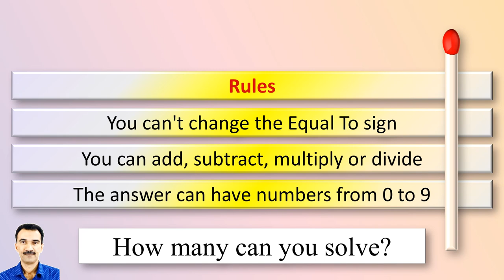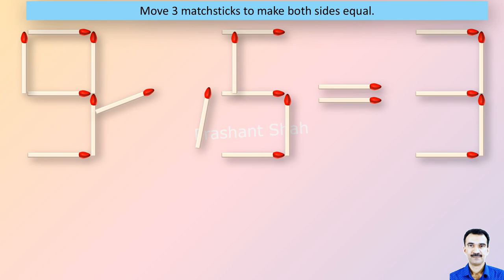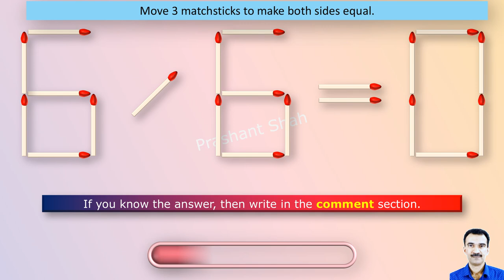Matchstick Puzzles 399